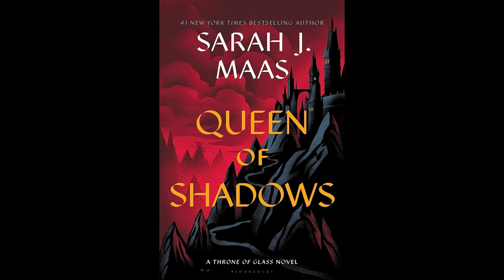Chapter 63 - Queen of Shadows by Sarah J Maas